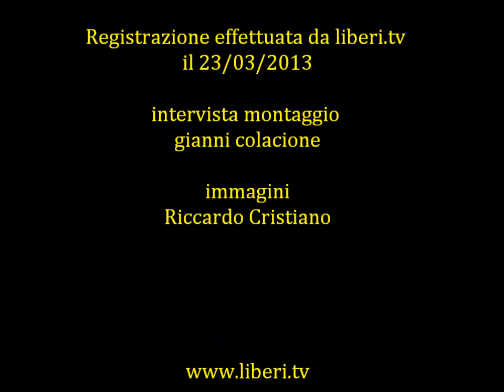Intervista a Andrea de Liberato - Comitato Nazionale di Radicali Italiani 22-24/03/13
Intervista ad Andrea de Liberato - Comitato Nazionale di Radicali Italiani 22-24/03/13 registrata nella seconda giornata dei lavori del Comitato Nazionale di Radicali  Italiani 22-24/03/2013